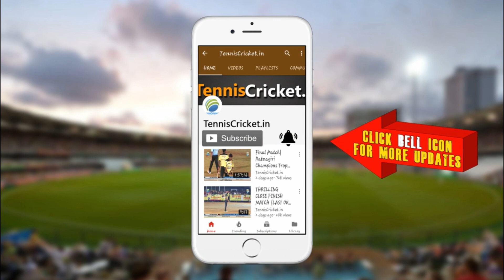Wicket Hat-Trick by Jayesh Khairkar || Royal Festival 2023, Borli